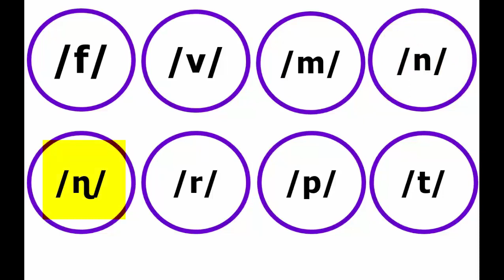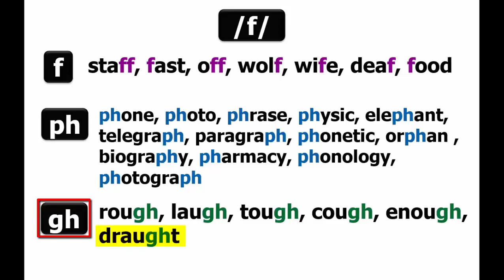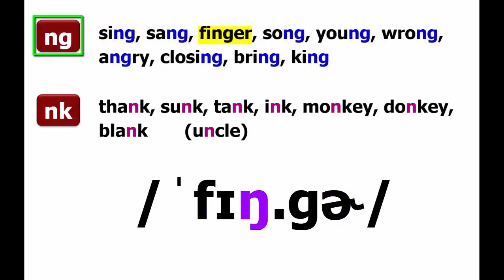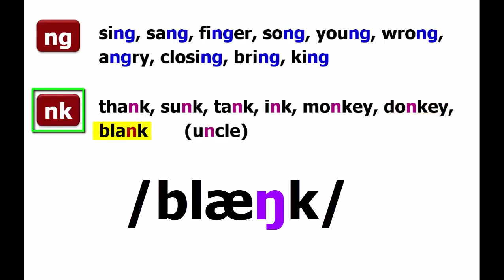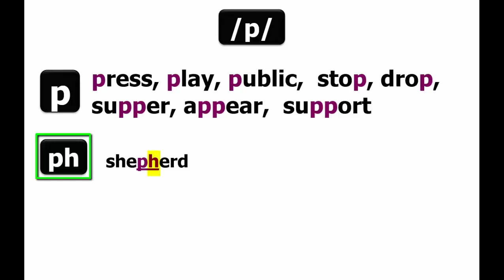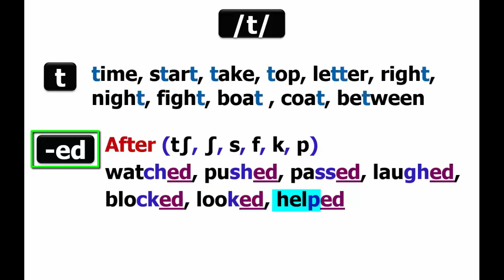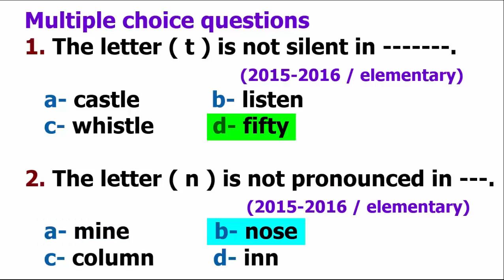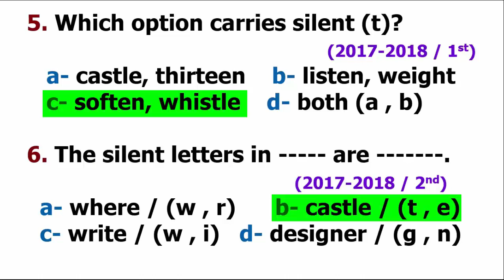[English Sounds] The sounds:: /f/, /v/, /m/, /n/, /ɳ/, /r/, /p/. /t/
Pronunciation
The  sounds
/f/
/v/
/m/
 /n/
 /ɳ/
 /r/
 /p/
 /t/